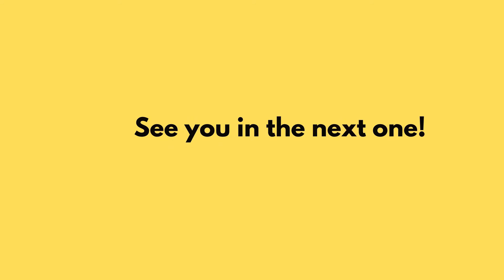Asian Grocery Haul | Pinoy Recipes & Dinner Ideas For Weeknights | Life in Australia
Hey friends! Welcome to this week's vlog!

In this vlog, I will be sharing our usual grocery haul here in Australia and Asian grocery store haul. Minsan lang ako mamili sa Asian store dito sa Canberra because I am kuripot wahaha. I will also share some dinner ideas na Filipino recipes pwede mo rin gawin during weeknights or perfect quarantine pinoy recipes like Chicken Adobo at Sauteed Beef with Veggies char, no more than $20 per meal! Hahaha!

If you are new to this channel, sana nakapagsubscribe ka na!

Say hello:
Doggies: lebowskiandyoshi